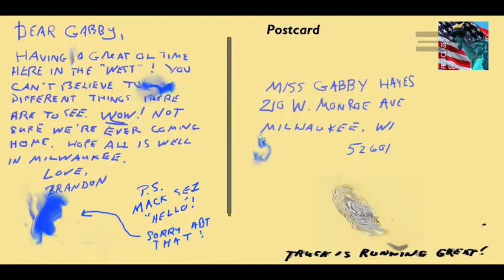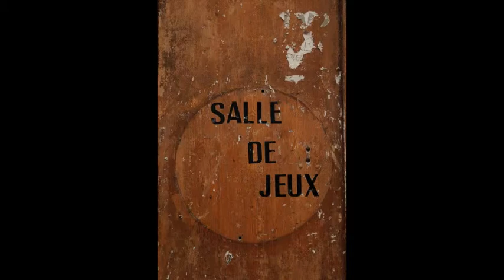Postcards from a Trip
The title says it all.  A series of postcards from a trip west...featuring  wildlife of all sorts, brawling westerners, dangerous bridge crossings, escaping pigs, deep forests, calves on the loose, trumpet-playing dogs and a happy ending.  What more could you want?